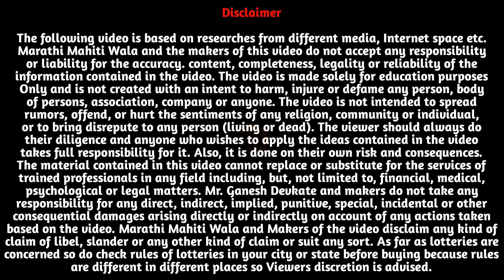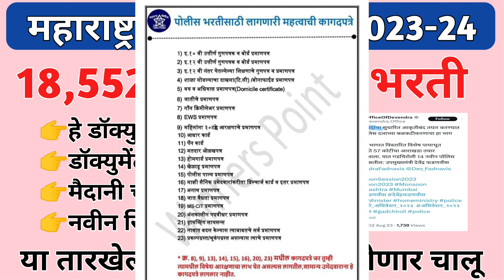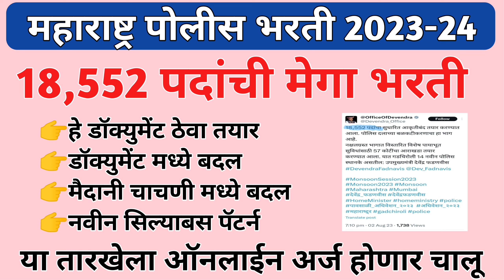महाराष्ट्र पोलीस भरती 2023-24 | Maharashtra Police Bharati Update | Police Recruitment 1852 Posts